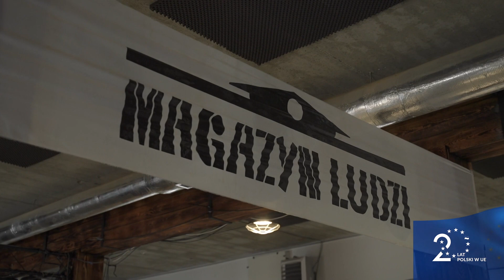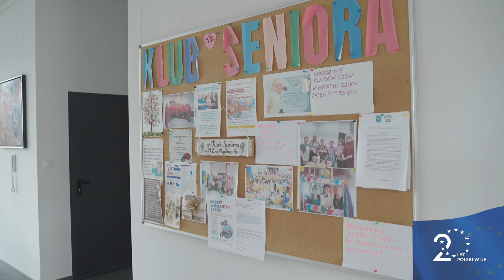Powiat mogileński: 20 lat transformacji dzięki funduszom UE | Kujawsko-Pomorskie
Urząd Wojewódzki w Bydgoszczy prezentuje cykl filmów o transformacji naszego regionu dzięki członkostwu w Unii Europejskiej. Wspólnie z TVP3 Bydgoszcz pokazujemy, jak fundusze unijne wpłynęły na rozwój 19 powiatów województwa kujawsko-pomorskiego.

Powiat mogileński to region o bogatej historii i kulturze. Zobacz, jak środki z UE przyczyniły się do rewitalizacji zabytków, rozwoju edukacji i wspierania lokalnej przedsiębiorczości.